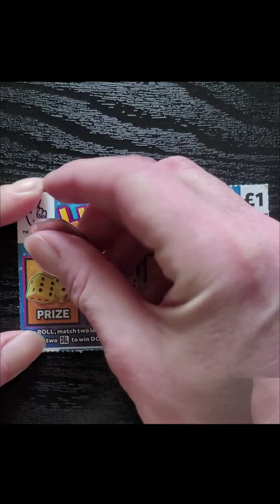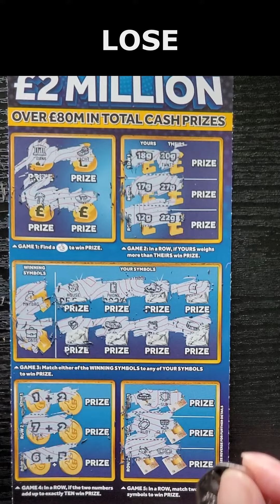Scratchin' Mondays 5 - £5 - £2 MILLION Blue Scratch Card - National Lottery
Scratchin' Mondays 5

GAME 1: Find a CROSSED FINGERS symbol to win PRIZE
GAME 2: In a ROW, if YOURS weighs more than THEIRS win PRIZE
GAME 3: Match either of the WINNING SYMBOLS to any of YOUR SYMBOLS to win PRIZE
GAME 4: In a ROW, if the two numbers add up to exactly TEN win PRIZE